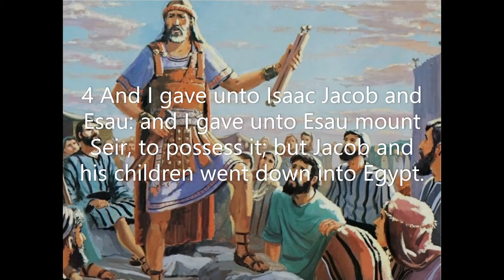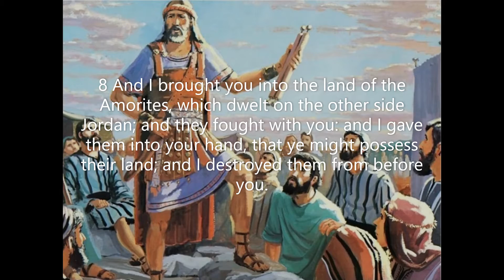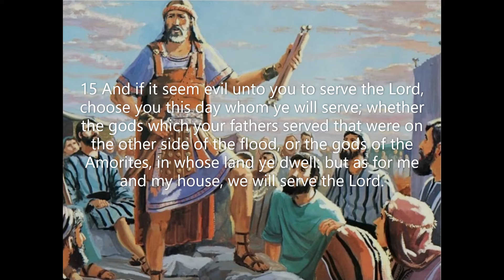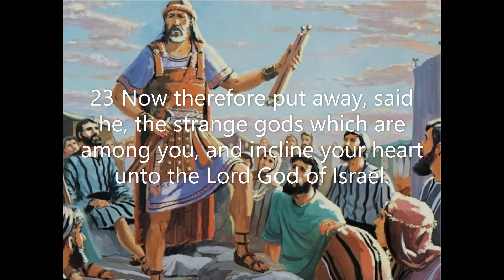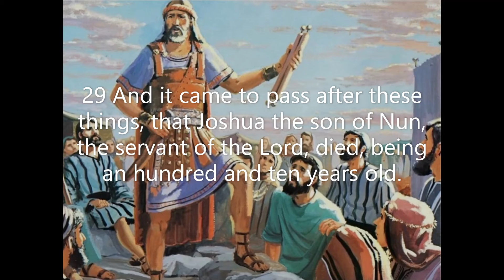Joshua Chapter 24: "As for me and my house, we will serve the Lord" (KJV)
The book of Joshua yields the account of the young warrior's rite of passage to leadership over God's people. the transition of leadership from the legendary Moses to his former young aide, Joshua, is the moment of decision as the people have to choose whether to follow the next-in-line of God's chosen leaders. The conquering of the Promised Land is the culmination of several victories for the people of Israel.
 As kings fell as the result of God's favor upon the Israelites, the fear of God was established throughout the land. The classic miracle of the walls of Jericho and other miracles God performed for the leader of this next generation are some of the exciting revelations of the book.
 The book begins with the challenge for young Joshua not to fear but to take courage as he trusts in his God. The record continues throughout the accounts of Joshua until the latter part of the leader's life. Then he states the classic challenge for the people: to choose whom they would serve; as for Joshua and his house, they would serve the Lord.